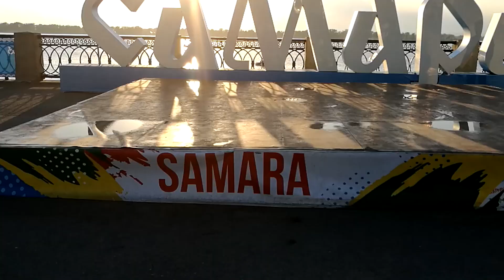PALAVRAS E NÚMEROS EM RUSSO: aprenda palavras e frases no idioma da RÚSSIA | Viagem pela Rússia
Aprendendo Russo - aqui eu coloco as palavras mais importantes que você deve aprender nesse que é um dos idiomas mais difíceis do mundo. Dicas para fazer a sua viagem pela Rússia muito melhor e mais fácil.

Sempre contamos mais de nossa viagem através do nosso Facebook ou Instagram. E agora, tentaremos mostrar um pouco da nossa viagem em vídeos, acompanhe essa trip com a gente.

Qualquer dúvida, sugestão para vídeos ou lugares para visitar, críticas ou etc, comente abaixo que responderemos tentando ajudar ao máximo.